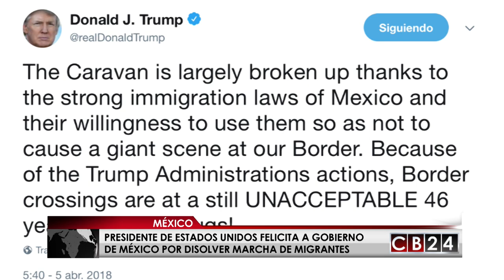Trump felicita a México por disolver la marcha de migrantes centroamericanos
El presidente de Estados Unidos, Donald Trump, felicitó este jueves al Gobierno de México por disolver la marcha de migrantes centroamericanos que se dirigía a la frontera para intentar ingresar a la nación norteamericana.

 "La caravana está disuelta gracias a las fuertes leyes migratorias de México y su intención de usarlas de modo que no se cause una gigantesca escena en la frontera. Los cruces en la frontera están aún en un nivel no visto desde hace 46 años. No a las drogas", sentenció el mandatario estadounidense.

A pesar de que el Gobierno mexicano impuso medidas y repatrió a vario de los migrantes marchistas, los integrantes de la manifestación se mantienen firmes en su deseo de llegar a Estados Unidos y huir de la violencia y carencias que existen en sus países de origen.